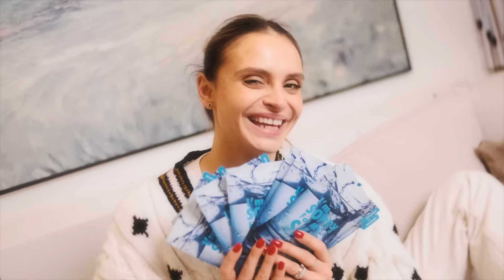Nepatogūs klausimai su Rolandu Mackevičiumi. Svečiuose – Evita Cololo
Atsakymai į klausimus, kuriuos ne visi išdrįsta užduoti, skamba laidoje „Nepatogūs klausimai“ su Rolandu Mackevičiumi. Šįkart svečiuose – Evita Cololo.

Atlikėja Evita Cololo laidoje atvirai papasakos apie tėčio netektį, gedėjimą, savo karjerą, svorį ir ateities planus. „Šiandien gyvenu gerai. Mokausi, pabaigiau siuvimą, dabar studijuoju dainavimą. Kai baigiau mokyklą, galvojau važiuoti studijuoti muziką į Londoną. Lietuvoje muzikos nenorėjau studijuoti. Todėl prisiminiau, kad mėgau siūti. Įstojau, siuvau namie. Turiu siuvėjos profesiją. Tada labai atsitiktinai sugalvojau studijuoti muziką. Mama apsidžiaugė ir aš esu laiminga“, – pasakojo E. Cololo.

Visą pokalbį žiūrėkite laidoje.